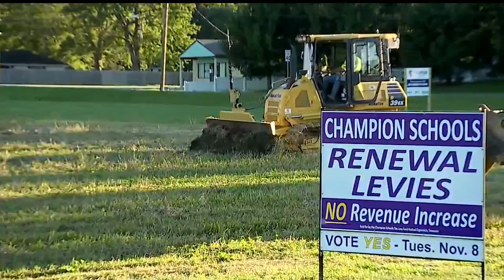200 attend groundbreaking for new Champion school building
The new Pre-K through 8 school will be located on Route 45